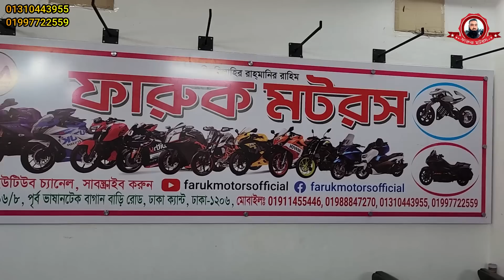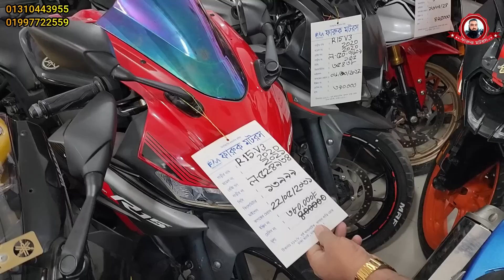শর্ট খাবেন ধামাকা শট চ্যালেঞ্জ দামে বাংলাদেশে ফারুক মটরস মাত্র ২০ হাজার টাকা ইউজ বাইক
১৫ হাজার ২০ হাজার ৩০ হাজার ৫০ হাজার ১ লাখ ২ লাখ সকল বাজেটের বাইক পাবেন এইখানে
( FARUK MOTORS )
Mirpur-14 vashantek bazar

faruk motors
Bike zone
bike bd
bike bazar
bike video
olpo takay bike
biker salauddin
salauddin biker
used bike
second hand bike
faruk motors
biker salauddin
shorts
bangladeshi biker
moto vlog
chocolate biker
toto man
biker salauddin
faruk motors
bike zone
kisti offar
biker salauddin
bd bike review
bangladeshi biker
suzuki gsxr
r15v3
r15v4
biker salauddin
faruk motors mirour
bike bd
bike zone
bike bd
sonar bangla motors
biker salauddin
bike bazar